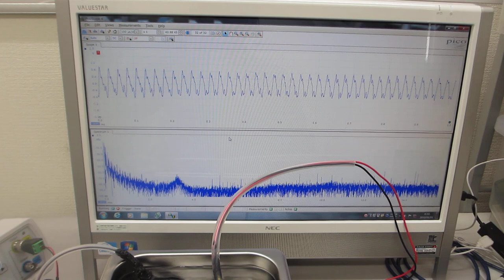超音波システムによる、超音波プローブの超音波受信特性を確認する実験